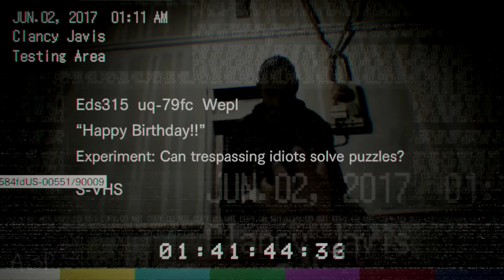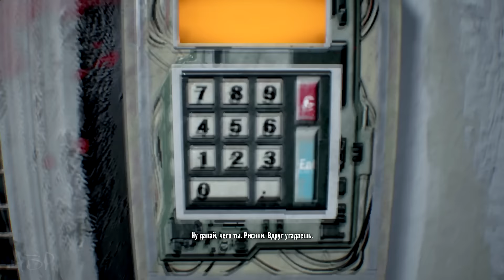RESIDENT EVIL 7 ♦ ПРОХОЖДЕНИЕ ♦ СЕРИЯ 10